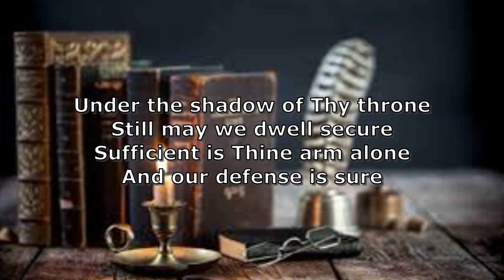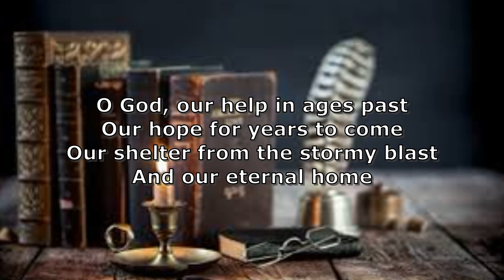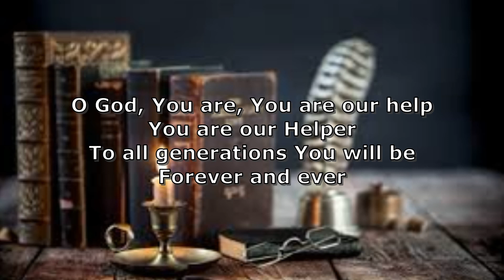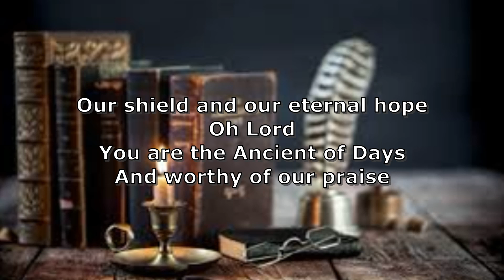Oh God, Our Help In Ages Past (Lyric Video) - Maranatha Music